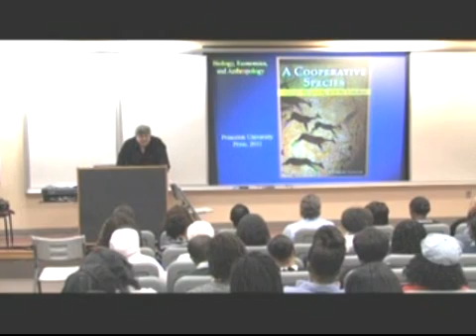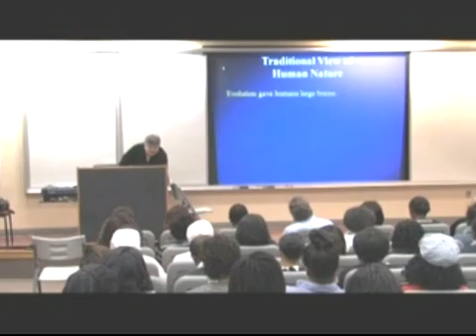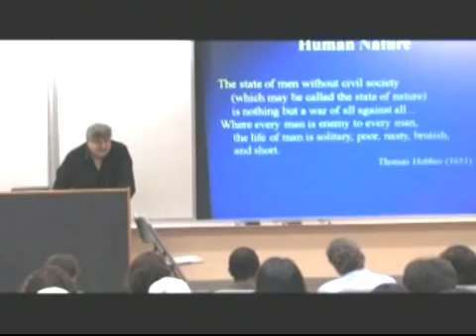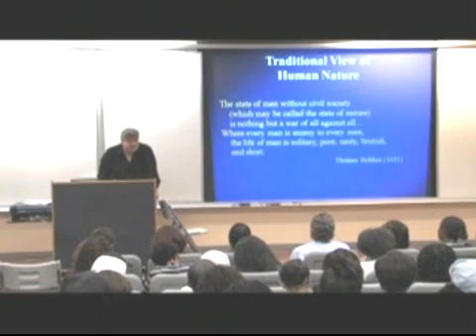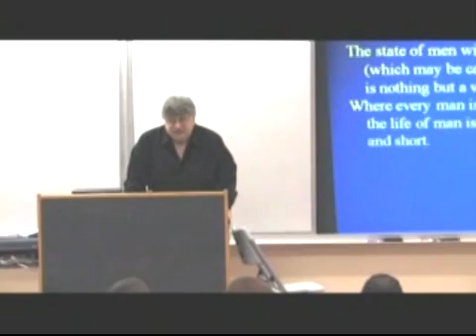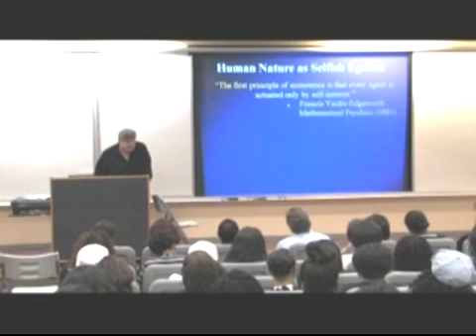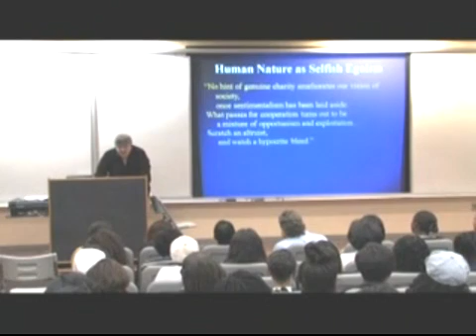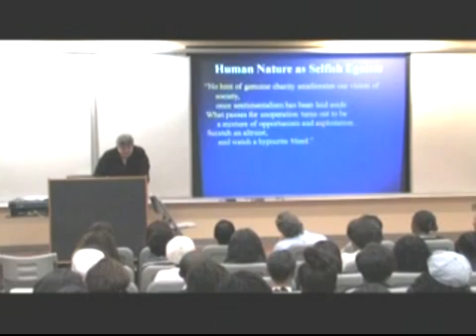Part 1: Phi Beta Kappa Visiting Scholar Herbert Gintis on Evolution & Morality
On November 10, 2010 Phi Beta Kappa Visiting Scholar Herbert Gintis visited Spelman College to present "Evolution and Morality."

The Visiting Scholar Program makes available every year a dozen or so distinguished scholars. The men and women participating during 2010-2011 will visit 80 colleges and universities, spending two days at each one, meeting informally with students and faculty members, taking part in classroom discussions, and giving a public lecture open to the entire academic community. The visits are designed primarily for undergraduate participation.

The purpose of the program is to contribute to the intellectual life of the campus by making possible an exchange of ideas between the Visiting Scholars and the resident faculty and students. A total of 4,784 visits have been made by the 577 Visiting Scholars who have taken part in the program during the past 54 years.